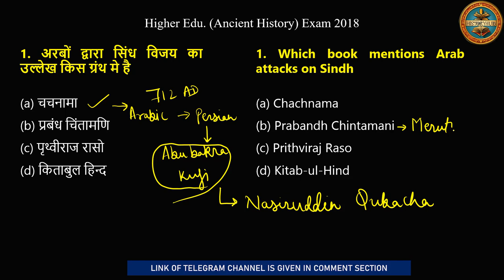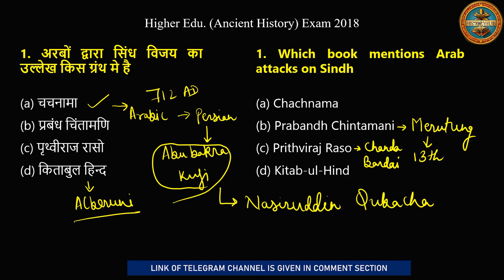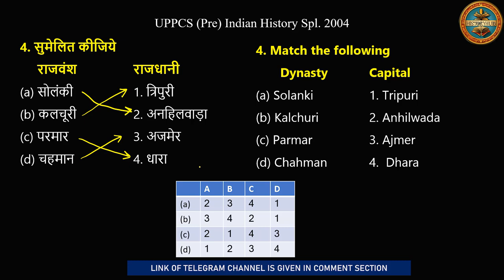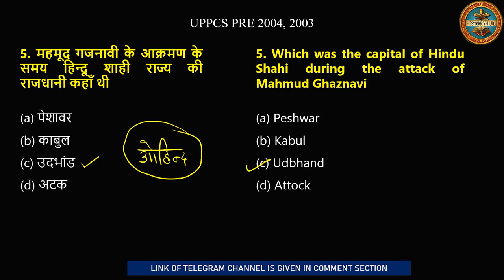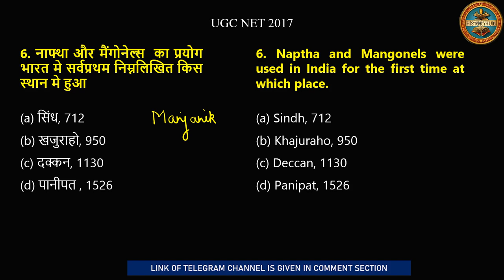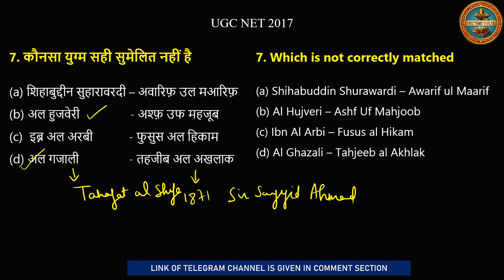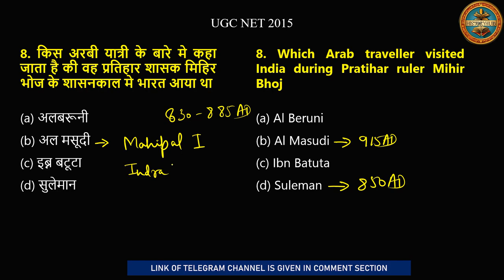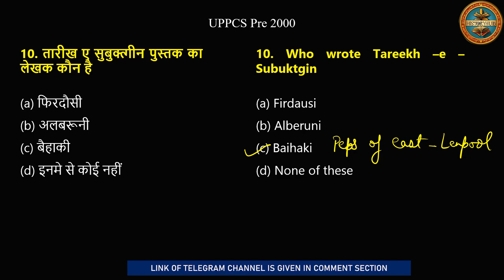अरबों की सिंध विजय और प्रभाव । Arab Conquest of Sindh previous year questions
Arab Conquest of Sindh 712 AD

Prepare better for Assistant Professor, NET, SET, PCS, PGT exams in history. In this lecture i will also tell how to use PYQs in the preparation of any exam. Gupta Period is a topic asked frequently in competitive exams. Prepare for your Asst Prof NET PGT exams previous year questions.

Q indian history gk questions and answers in telugu
DSSSB PGT history previous year questions
MP assistant professor history exam
haryana PGT
Rajasthan lecturer exam
UP PGT history exam
UP PGT history questions
haryana assistant professor exam
haryana assistant professor question
Chhattisgarh assistant professor history
PGT history PYQs
NET history PYQs
History topic wise PYQs
arab akraman by khan sir
arab akraman ke karan aur prabhav
mcq on arab invasion of sindh

Unacademy history classes

Parcham Classes
MCQ NCERT
IndoLogus
PARMAR SSC
Free GK Quiz
Study Simplified
GS History for UPSC by StudyIQ IAS
StudyIQ IAS
Bookstawa
StudyVines Official
Current Affairs Updated
StudyIQ PCS
PCS Sarathi
Ravi Study GK
Indo Pathshala